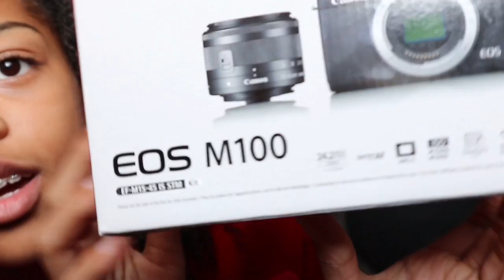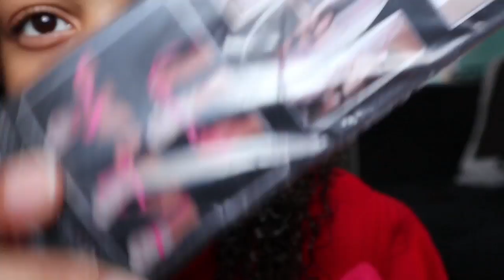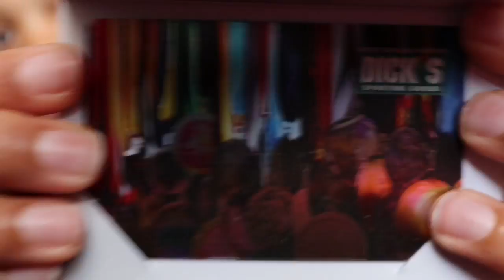What I got for Christmas!!! || ( New Jordan's!!!)